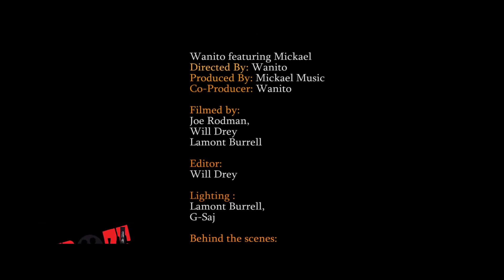Wanito ft Mickael - Viens Avec Moi (official music video)!